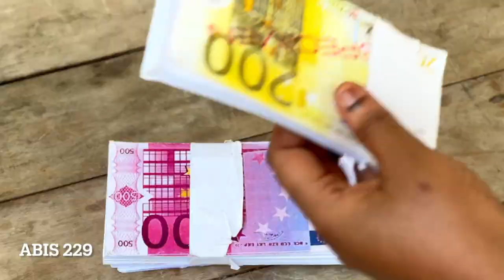CETTE FEMME NE MÉRITE PAS ÇA ( GOUMIN )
Elle est rentrée chez son grand frère parce que son mec la gbra, et elle est tombé dans le piège d'Abis..